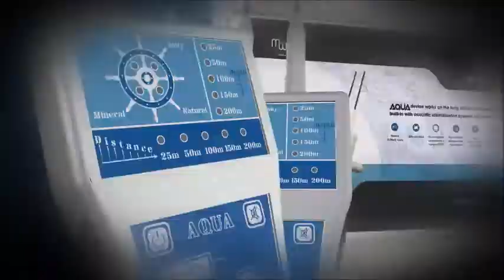water detectors AQUA System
LONG RANGE WATER Detector "AQUA System"
 water detectors Device
AQWA works this device by long distance sensing system (LDS), the advanced and built-in with acoustic identification systems to locate the path and point center of water.

AQWA offers the high rigor frequency waves that enable it to identify and detection the groundwater so very meticulously where the device can locate the targets from 200 meters distance and an angle of 360 degrees with precise control feature at a horizontal distance search, where there are a several levels of search distance, the user can adjust according to their needs to the horizontal scan, the search depth in the Aqwa device can be reach until 200m underground with the possibility of precise control in search depth,

All that through the device control interface, device is characterized by its small size and ease of use, where it can be placed in the pocket and move it all the goodwill and easily, and anyone can use it without having to experience or large knowledge about detectors.